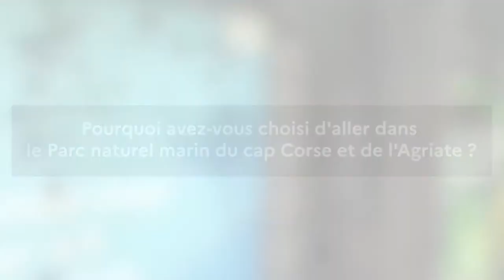Laurent Ballesta revient sur son expédition Gombessa 6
En juillet 2021, c’est au cœur du Parc naturel marin du Cap Corse et de l’Agriate que l’équipe d’Andromède océanologie a plongé pour enquêter sur d’étranges formations circulaires observées à plus de 100 mètres de profondeur. L'OFB a rencontré Laurent Ballesta lors du Congrès mondial de la nature, pour recueillir son témoignage.